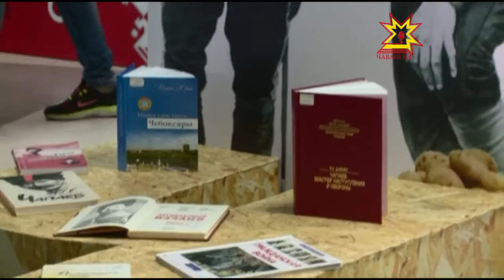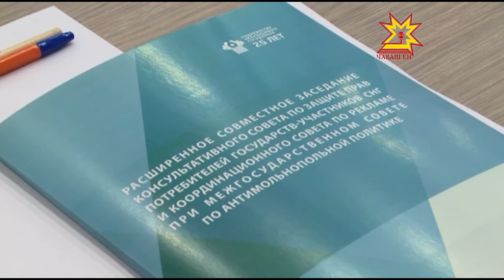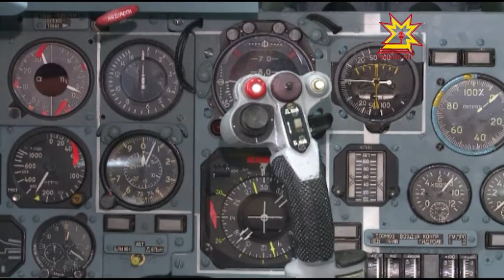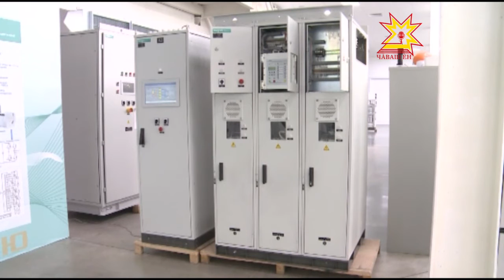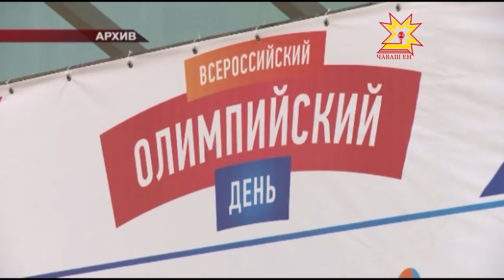Республика 15 06 2016 на русском языке Вечерний выпуск